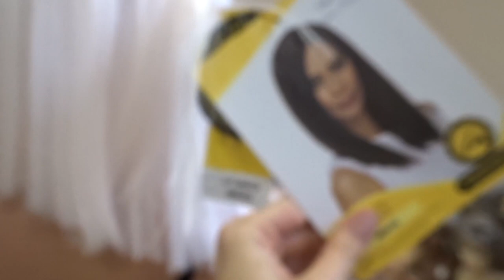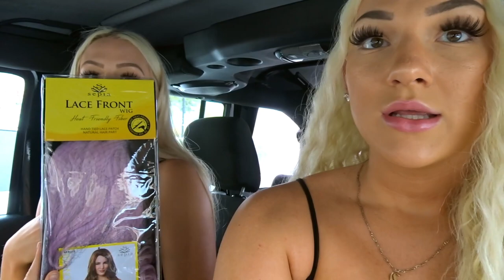Vlog: Wig Try-On, Shopping for CHEAP Wigs!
Hey everyone! I know that I haven't posted a video in a really long time, I have been super busy and I need to make more time for my social media because that is something that I am very passionate about and I can see myself doing this for my profession. I promise that there will be more content on a consistent basis I just have to figure out my work schedule and how I can be the most productive with my time. But anyways, that is kind of where I've been. In today's video me and Krista go wig shopping and try on some different wigs. I hop that you guys enjoy this video!